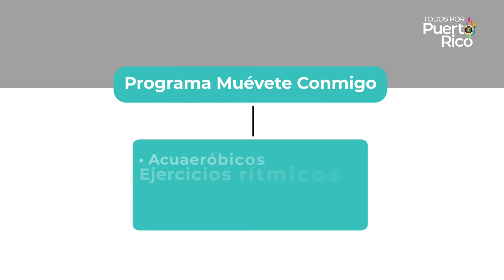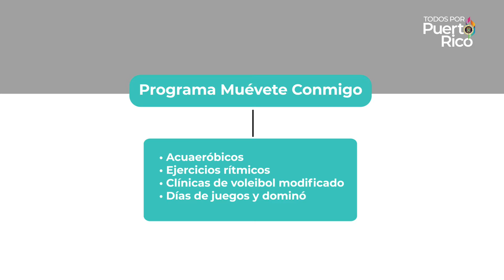Anuncian nuevas iniciativas para promover la salud y el bienestar del país por medio del deporte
El Departamento de Recreación y Deportes comparte sus planes para este año, entre estos la reglamentación de los eSports, iniciativas para adultos mayores y mejoras en las instalaciones deportivas en todos los municipios.